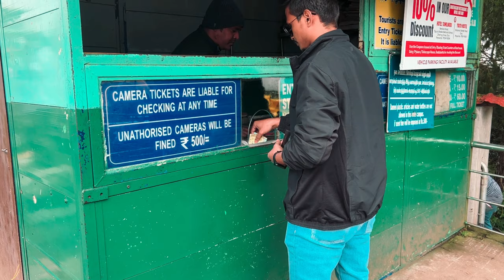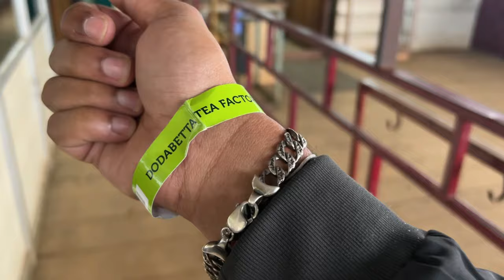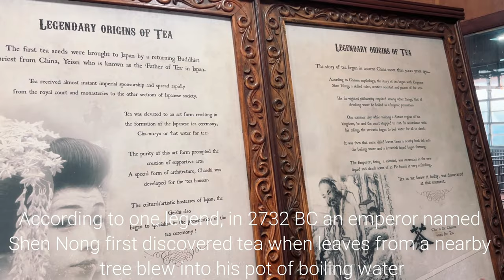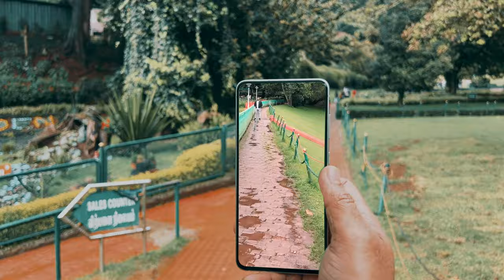Ooty : Day-1 A Cinematic Journey through the Nilgiris | Exploring the Queen of Hill Stations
Ooty mein aapka swagat hai, Nilgiri ki pahaadon mein basa ek romanchak sthal. Aaiye, hamare saath judiye, jab hum is adbhut sthal ke saundarya aur shanti ko khojte hain, ek manohar yatra par.

Total budget - 14500 (3 days include hotel and cabs please read full descriptions)

Hotel Check-In -:
Address:
Fun City Properties, Lovedale Junction, Coonoor Main Road, Ooty

Telephone:
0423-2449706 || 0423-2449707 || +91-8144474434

Travel Agency - My Ooty Tours
MY OOTY TOURS
#51 A, Uduppi House
Dunmeri, Fernhill
Ooty,643004
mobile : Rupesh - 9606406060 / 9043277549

Special Ooty Tour Package for 3 Days & 2 Nights - Budget
Package
Package Cost: Rs 14,500 Inclusive of all tax - for 3 People
Accommodation
Hotel: The Surya Village - (1 Room + 1 Extra Mattress) -
3 Star Category - With complimentary breakfast from
day 2
Specifications
• Best 3-Star Category Hotel
• Complimentary breakfast on day 2 & day 3
• Located at the city limit
• 24/7 Room Service
Transportation
Cab Type: Sedan – Non AC – (4+1)
• Clean And Sanitized Cabs
• Driver will act as a Semi guide during your trip
• No time limits for pick up and drop to Ooty Bus Stand or
Outstation
• Sightseeing will be available from 8:30 am to 7:00 pm

Here is your Day by Day Trip Plan
Day 1 – [21st September 2023] (Ooty Sightseeing)
Pickup from Ooty Bus Stand
Drop to the Hotel
After Refreshment
Doddabetta Peak
Tea Factory & Tea Museum
Eagle Dare Adventures
Wax World Museum
Botanical Garden
Rose Garden
Thunder World (Kids Activities)
Ooty Boathouse (Lake)
Thread Garden (Artificial Garden)

Day 2 – [22nd September 2023] (Pykara Sightseeing)
Pickup from the Hotel
Gulf’s Club outer view
6th Mile
9th Mile (Wenlock Down) – Shooting Spot
Pine Forest
Kamaraj Dam View
Pykara Lake (Boating)
Pykara Water Falls
Chocolate Factory & Museum
Ooty Shopping

Day 3 – [23rd September 2023] (Coonoor Sightseeing)
Checkout from the Hotel
Drop to Ooty Railway Station
Toy train from Ooty to Coonoor (if tickets available) - 2nd
class
Pickup from Coonoor Station
Sim’s Park
Dolphin Nose View Point
Lamb’s Rock View Point
Coonoor Tea Garden
Valley View Point
MRC Oute View (Madras Regimental Center)
Drop to Ooty Bus Stand

Experience the magic of street photography in different cities with this stunning video featuring cinematic shots and drone footage.

        ▶️ Insta360 camera
        ▶️ filmora 12